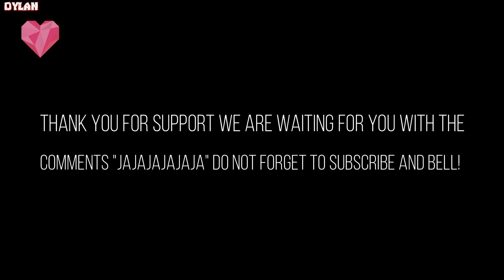NEW UPDATE PIGGY2 AND UNLOCKED ALL NEW EXTRA PIGGY